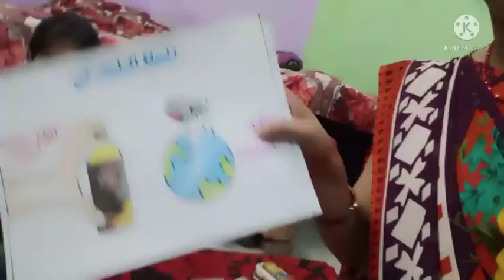Evening to Night Routine || Paneer Recipe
Hii friends ❤️

Evening to Night Routine || Paneer Recipe ||  @Aastha Family vlog